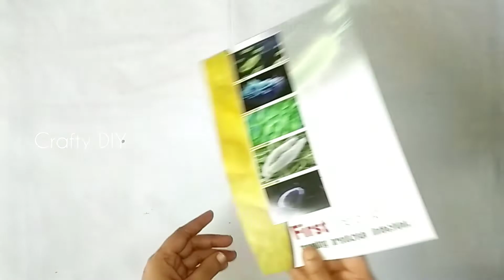Wall decoration idea with paper